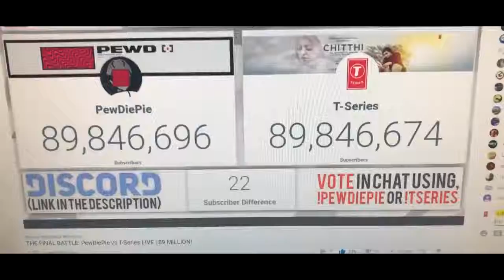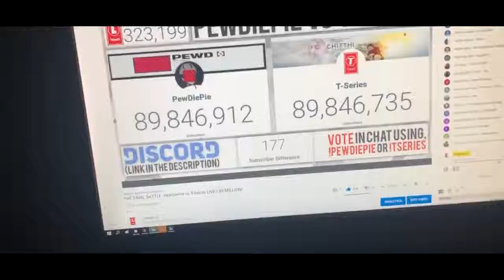this was very close ...... (Pewdiepie vs t sires )